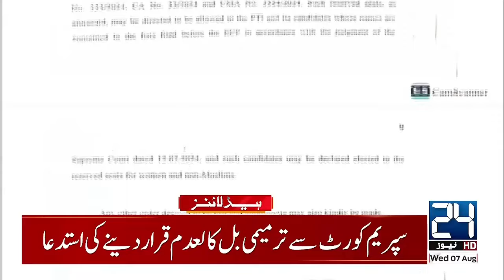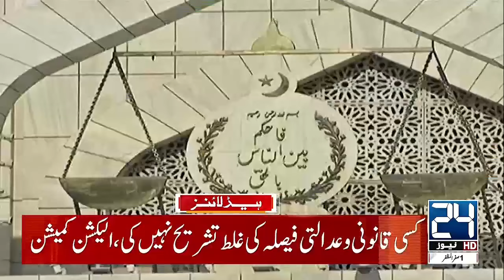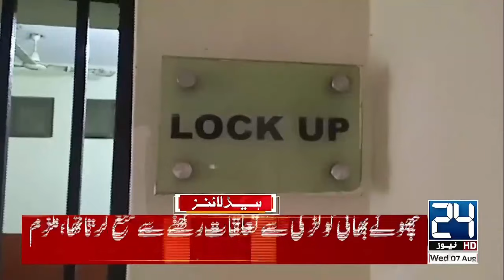Dangerous Blast In City - Bangladesh Protest - Hasina Wajid - Nahid Islam - 3pm News Headlines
Dangerous Blast In City - Bangladesh Protest - Hasina Wajid - Nahid Islam -  3pm News Headlines - 24 News HD

24 News HD Is One Of The Leading News Channels Of Pakistan Bringing You The Latest Current Affairs From Pakistan And Around The World.  Live National Assembly ,Senate Session And Current Affairs.